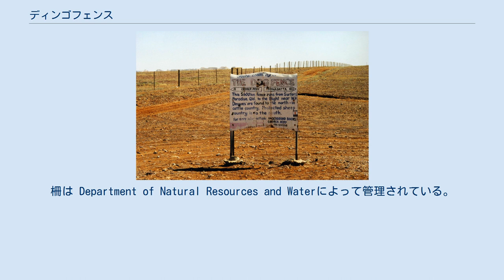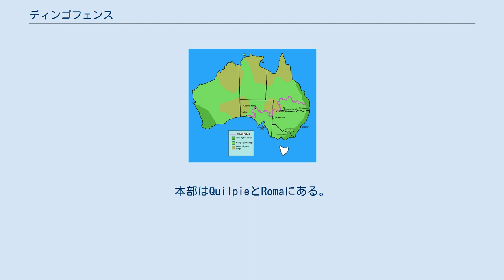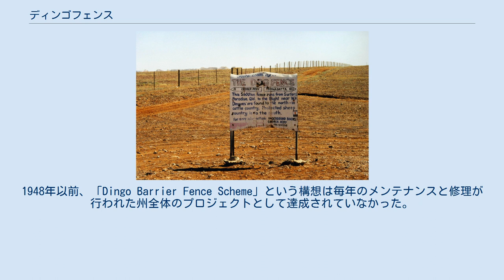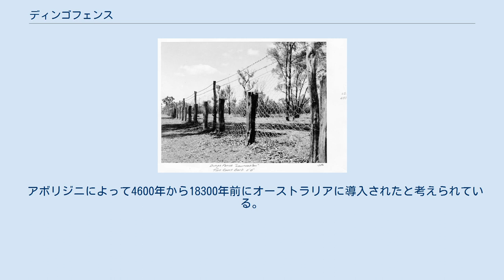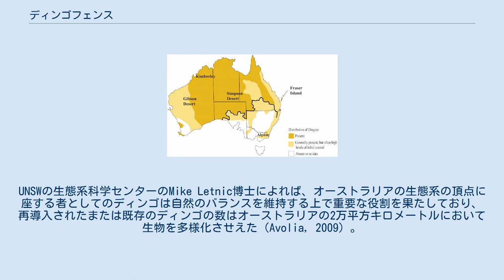ディンゴフェンス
ディンゴフェンスの位置（紫部分） 緯度29度付近にあるディンゴフェンス。
 フェンスの右はスタート自然公園で、雨上がりのキャメロンコーナーから東に臨む。
 クーバーペディ周辺のディンゴフェンスの一部 クーバーペディ、SW、イーグコーナーにあるディンゴフェンス ディンゴフェンス（Dingo Fence）またはドッグフェンス（Dog Fence）は、オーストラリアにて1880年代に建設され、1885年に完成した害獣排除柵で、ディンゴから肥沃な大陸南東部（ディンゴがほとんど駆除された地域）や羊牧の多いクイーンズランド州南部を守っている。
世界的に見ても非常に長い建築物の1つに数えられ、2016年現在、柵としては世界最長である。
ダンビー付近のダーリンダウンズにあるジンバールから5614キロメートル伸びており、ヌールバール平野の崖の上にあるエイル半島の西にある数千キロメートルの乾燥した地域を通る。
現在もディンゴは南部の州の一部で見つかっているものの、排除は部分的に成功している。
柵は捕食による羊の損失を減らすのに役立っているが、ディンゴの子供が通過する1990年代のフェンスの穴とウサギやカンガルーとの牧草争いの増加が損失の主な要因として台頭しつつある。
 柵の2500kmにあたるクイーンズランド州に含まれる部分は、グレートバリアフェンスまたはワイルドドッグバリアフェンス11としても知られている。
柵は Department of Natural Resources and Waterによって管理されている。
ワイルド・ドッグ・バリア・フェンスのスタッフは23人で構成されており、300km毎に区分けした各柵を週に1回巡察する2人のチームを含む。
本部はQuilpieとRomaにある。
 クイーンズランド州境フェンスは、ニューサウスウェールズ州との州境沿いにシュトレーゼッハ砂漠まで394キロ西に伸びている。
柵は、クイーンズランド州、ニューサウスウェールズ州、南オーストラリア州の3州の州境が集まる点（キャメロンコーナー）を通過する。
ここで、フェンスはニューサウスウェールズ州との国境に沿って南に257km南に走っている南オーストラリア州境フェンスと繋がる。
その後、南オーストラリア州のドッグフェンスと呼ばれる2225kmの区間と合流する。
 柵の構造は様々である。
主に高さ180cmのワイヤメッシュで作られているが、南オーストラリアではマルチストランドを用いた電気柵を構成している区間も存在する。
両側のフェンスラインは明確に幅5mと定められている。
柵で保護されているオーストラリアの羊や牛の牧場は驚くほど広大である。
規模は様々だが、一部の牧場は欧州の小国よりも大きい。
柵が完成する以前は南オーストラリアの1つの牧場だけでディンゴの襲撃によって年間11000頭以上の羊が失われた。
 1991年のような最近においても、年に3000匹の羊を失う牧場が存在する。
羊農家は毒や銃を使って戦い、最終的には世界最長の柵を建設した。
毒餌の空中散布は今日も行われている。
 ディンゴフェンスの一部は、交互に取り付けられた赤と白の86mmの冷陰極蛍光管によって夜間に点灯する。
これらは、日中に太陽光電池によって充電される長寿命電池によって動く 。
生活道路と牧場の交差点では門の仕組みによって車両が柵を通過できる。
 フェンスが幹線道路および高速道路と交差する場所では、家畜脱出防止溝が車両通過のために使われる。
 ディンゴフェンスの一部、1952年、クイーンズランド州にて オーストラリアにおける最も初期の害獣排除柵は、小さな農作物を有袋類による捕食から保護するために作られた。
 1860年代、1870年代に導入されたウサギの群れはオーストラリア南部に急速に広まり、1884年までにはウサギの防護柵が建設された。
ウサギの締め出しに失敗した一方、ブタ、カンガルー、エミュー、ブランビーの締め出しには成功し、多くの羊農家が設立されたため、ディンゴ対策の防壁に対する関心が高まり公的投資額が増え、柵は拡張された。
1930年には、クイーンズランド州だけで推定32000kmの対ディンゴ用の柵がウサギ用の柵の上に築かれた。
1948年以前、「Dingo Barrier Fence Scheme」という構想は毎年のメンテナンスと修理が行われた州全体のプロジェクトとして達成されていなかった。
しかし以後、防護壁による排除という方法からディンゴと野生の犬の交配種を完全...